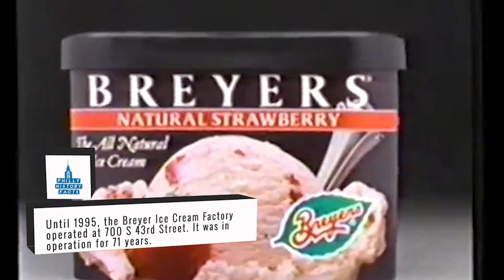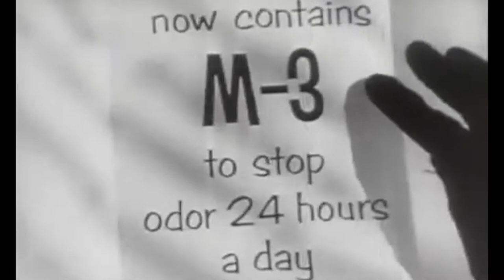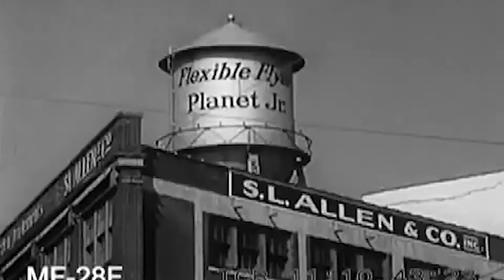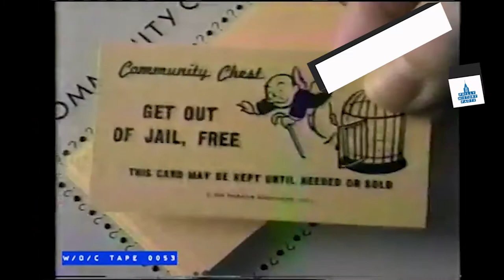10 Philly Products that once Dominated Their Industries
Yoooo how about these whack ass commercials?